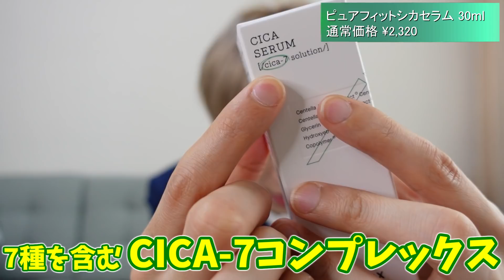【メガ割より安い】本当は教えたくない1軍スキンケアの神セットを徹底レビュー！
【Qoo10】
 4/1～4/7までスーパーセール開催中♡

ヒョクの1軍コスメの中でもガチ愛用の韓国コスメが神セット販売で神セールと一緒にきました！

「敏感肌の肌荒れとサヨナラ A SET」
ニキビやトラブルのため、肌バリアの回復ケアが必要な方にはストレスフリー肌にケアできるAセットをおすすめ！
「毛穴集中ケア B SET」
肌の黒ずみ、鼻の角質など毛穴が気になる方は毛穴集中ケアBセットをおすすめ！

※数量限定のため、在庫なくなり次第終了！

アドバンスドスネイル96ムチンパワーエッセンス 100ml / アドバンスドスネイル92オールインワンクリーム 100g

ピュアフィットシカセラム  30ml / ピュアフィットシカクリーム 50ml

BHAブラックヘッドパワーリキッド 100ml

弱酸性グッドモーニングジェルクレンザー 150ml

ピュアフィットシカクレンジングオイル 200ml

ピュアフィットシカ弱酸性クレンジングパッド（30枚入り）

全てのオファーはこちらまで

〒151-0051
東京都渋谷区千駄ヶ谷3-32-5
gran+HARAJUKU ３階

完全自費300万円で作ったMV企画！現在 24万再生！目標30万再生!!

2022年 シングルCD 発売決定！先行予約はこちら

毎週月曜日 19:45~

・MODOOCOM